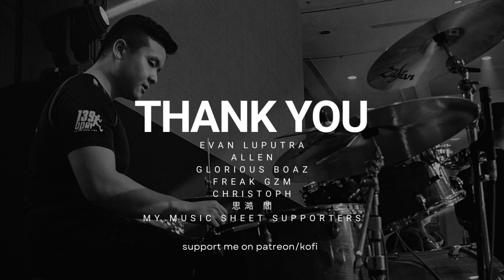Chainsaw Man OP (TV SIZE)| Kenshi Yonezu| Kick Back| Drum Cover| Raymond Goh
0:00 - 0:19 Section A - Intro Riff
0:20 - 0:29 Section B - Intro
 0:30 - 0:46 Section C - Verse
 0:47 - 1:00 Section D - Pre-Chorus
 1:01 - 1:23 Section E - Chorus
 1:24 - 1:45 Section F - Outro